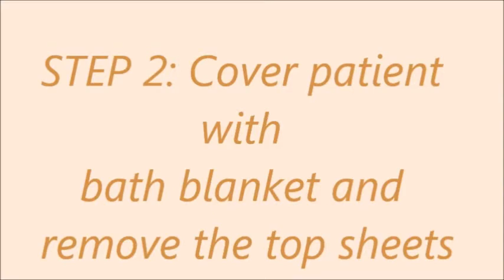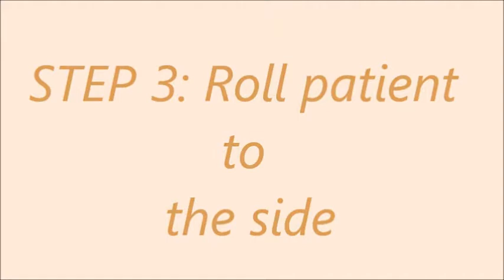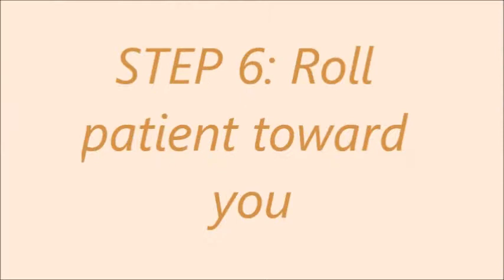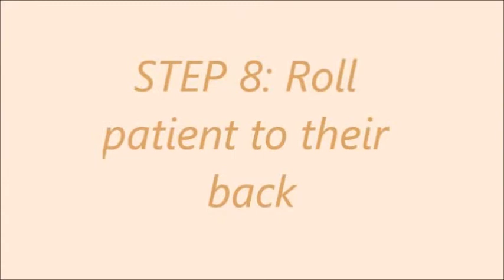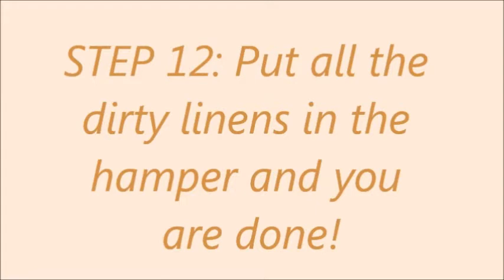Project in T.L.E. (part 1)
A  T.L.E. project in Davao del Norte State College